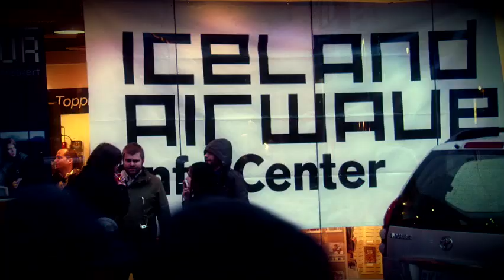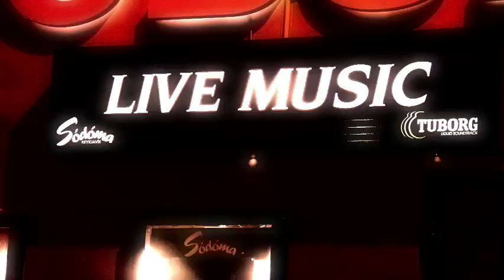"WHERE'S THE SNOW?!" (2010) Official Trailer!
The official trailer for the electrifying and compellingly-unique new documentary on the Iceland Airwaves Music Festival, "WHERE'S THE #@&%! SNOW?!", presented by Don't Panic Films & Sleepless in Reykjavik Productions.

Featuring Performances by Icelandic superstars:
Agent Fresco
Olafur Arnalds
Dikta
Esja
Mammút
Reykjavik!
Retro Stefson
Pall Oskar
Hjaltalin
Retron
Bróðir Svartúlfs
Kimono
Our Lives
Dr. Spock

ABOUT ICELAND AIRWAVES:
Since the first show held in 1999 (in an airplane hangar), Iceland Airwaves has become one of the premier showcases for new music Icelandic and otherwise in the world. Its been called the most innovative music festival since CMJ and is as responsible for all of Reykjavíks positive press as Björk herself.

"WHERE'S THE #@&%! SNOW?!" TRAILER PRODUCTION CREDITS:
Directed by Bowen Staines & Gunnar B. Gudbjornsson
Shot by Bowen Staines & Gunnar B. Gudbjornsson
Edited by Bowen Staines

Courtesy of Erased Tapes Records

DontPanicIceland.com
SIR.is
IcelandAirwaves.is